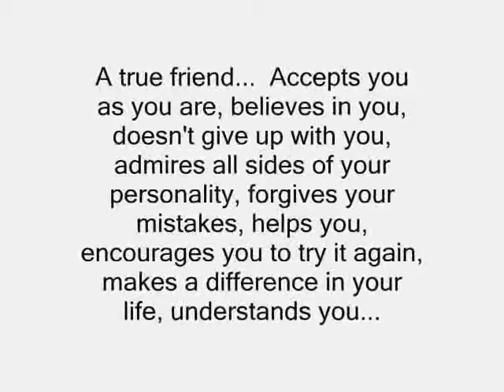Garden + Buratz + Events + Thesis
A special video presentation!